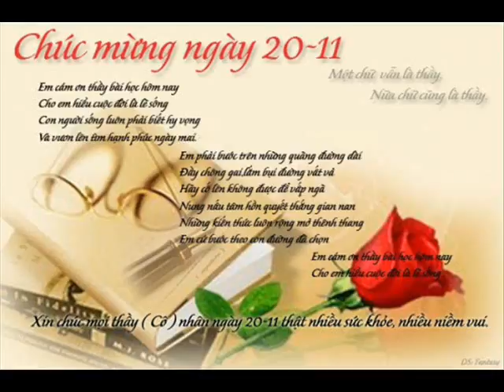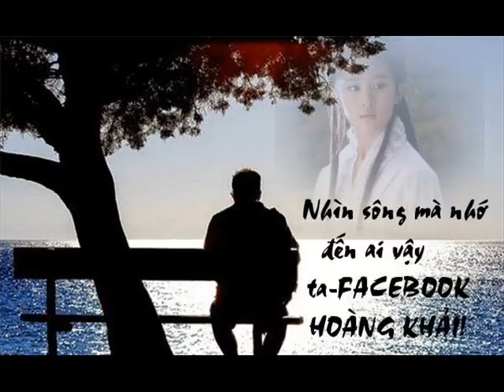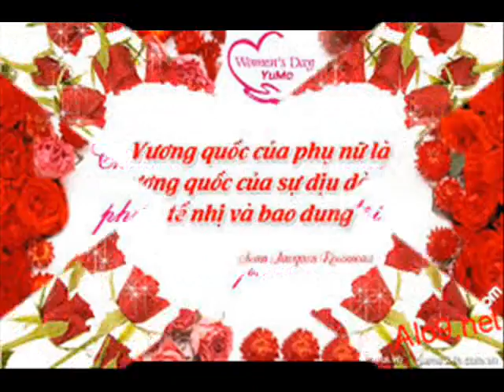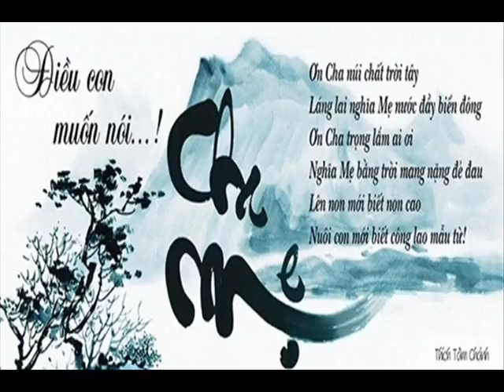Healthy Liver 9